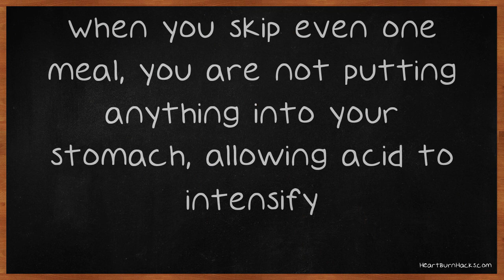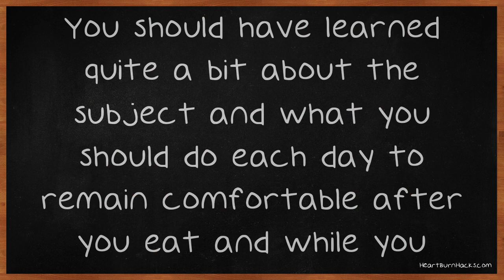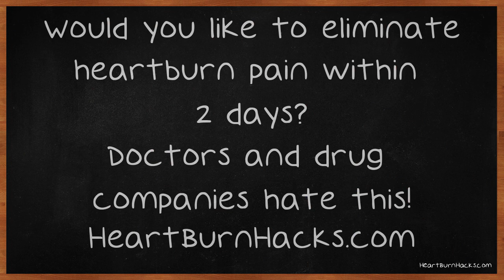Acid Reflux: Top Tips To Prevent And Treat Heartburn.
Acid Reflux: Top Tips To Prevent And Treat Heartburn. Are you one of the millions of people that have terribly persistent heartburn more often than not? You could find relief from medications, diet alterations and even exercise regimens. Learn some great tips about what you can do to decrease your pain and discomfort from the helpful video below. If you're experiencing acid reflux lately, try a new diet that consists of low-acid foods.